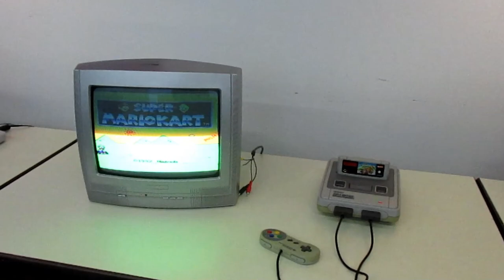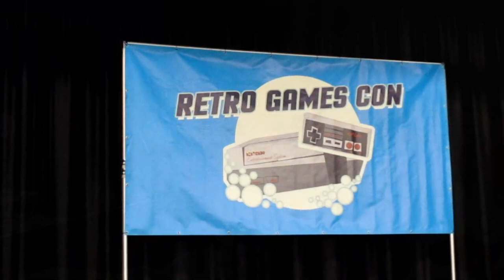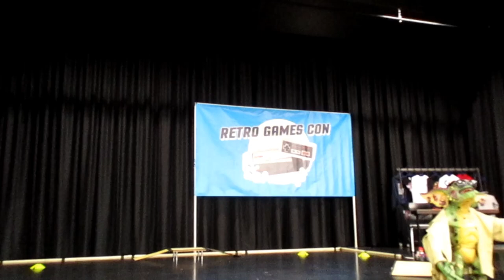N-SmashXD auf der Retro Games Con 11.03.2023 - Heidelberg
Es wird wieder retro! Dieses mal auf der Retro Games Con in Heidelberg!
Ich war zusammen mit Rüdiger, aka Wiihawk, Matze und weiteren tollen Leuten vor Ort und zusammen haben wir uns auf die zahlreichen Stände gestürzt, welche mit vielen schönen Games, Konsolen, Zubehör und Spielzeug bestückt waren.
Selbstverständlich habe ich mir auch was gekauft.

An dieser Stelle vielen Dank an die Veranstalter der Retro Games Con. Link zur Website findet ihr hier in der Videobeschreibung.
Und jetzt wünsche ich euch viel Spaß beim zuschauen dieses Videos.